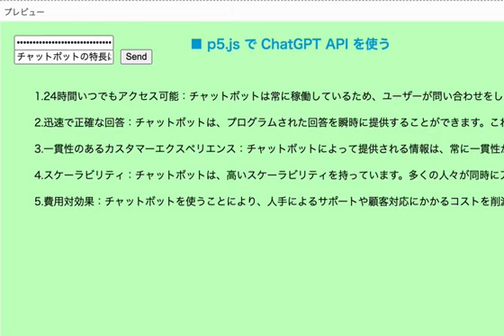p5.js Web Editor上で ChatGPT API を使った仕組みを動かしてみるテスト